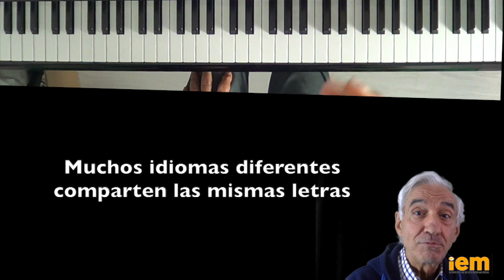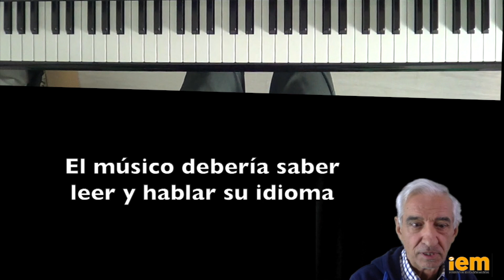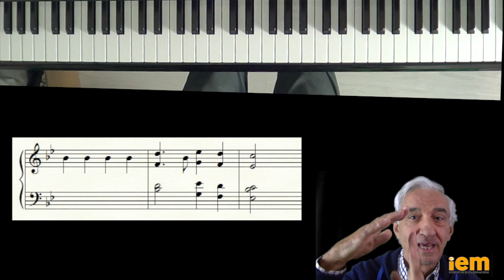2 minutos para improvisar: 389 Música y Lenguaje. Leer y hablar.